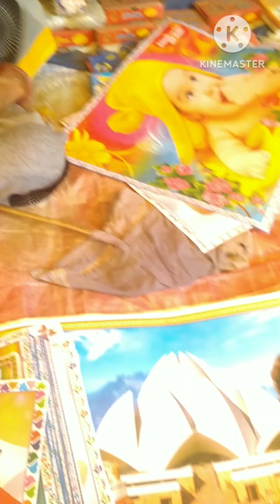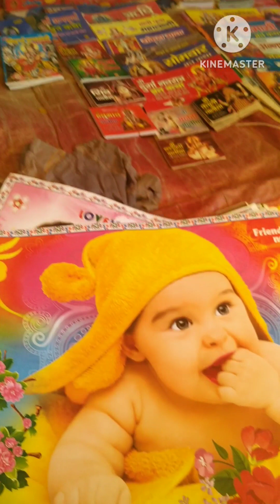blog india viral tirwa kannoj annpurna mandir mahadev